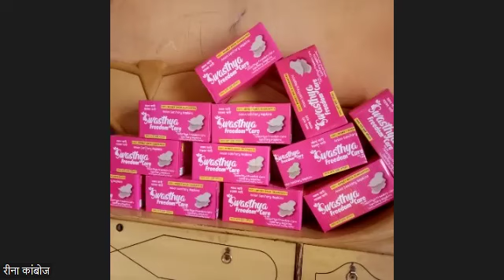रीना दीदी 23092024